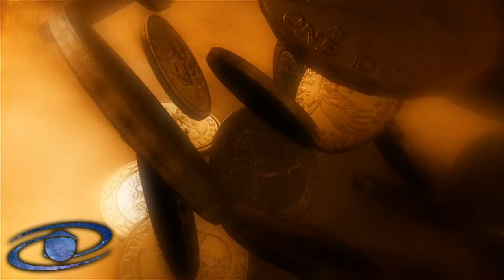Gedanken Formen DEINE REALITÄT!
Wenn Dir meine Arbeit gefällt und du Sie unterstützen möchtest

Die Geschichte vom Goldklumpen stellt eine Verbindung zwischen Gedanken, Gefühlen und unserer Realität her & soll einen kleinen Denkanstoß geben.

Kann es tatsächlich so 'einfach' sein, seine eigene Realität zu erschaffen?